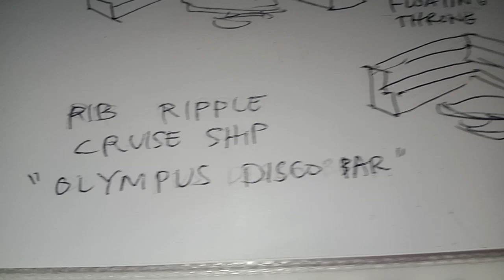the promenàde 40 feet Greek myths statues and a Superman toy action figure inside the pedestal